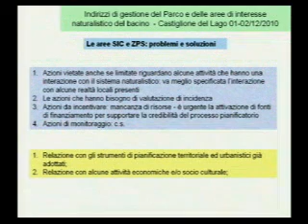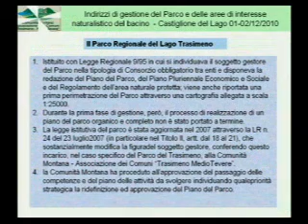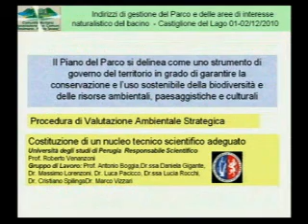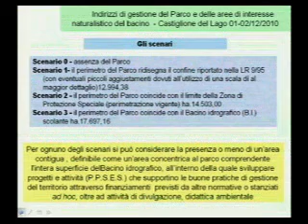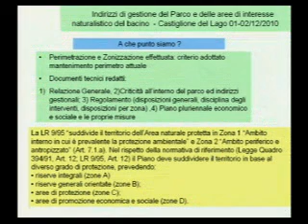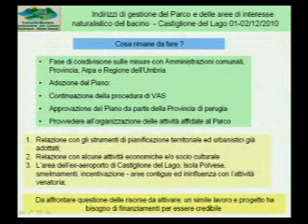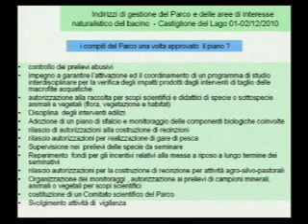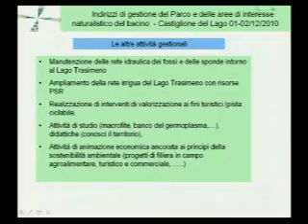Trasimeno 2010 - Montagnoli / Montana 2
Indirizzi di gestione del parco e delle aree di interesse naturalistico del bacino (planimetria)
Louis Montagnoli - C.Montana / Ass.Trasimeno-medio Tevere